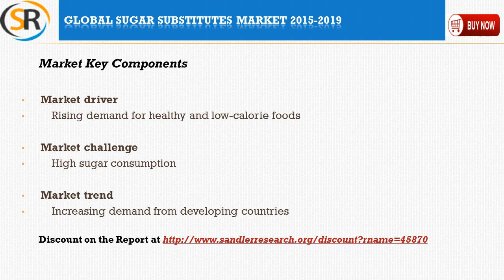Global Sugar Substitutes Market 2015 – 2019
Global Sugar Substitutes Market 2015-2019 is the latest addition to Sandlerresearch.org industry research reports collection. The analysts forecast global sugar substitutes market to grow at a CAGR of 4.45% over the period 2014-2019.